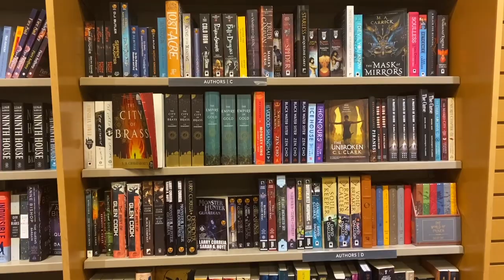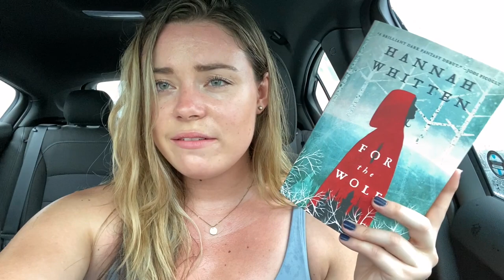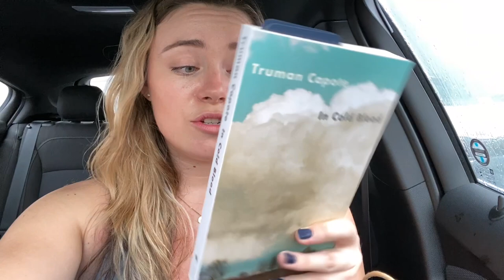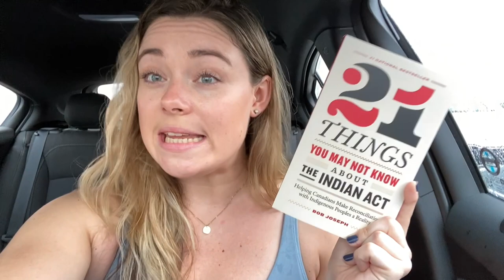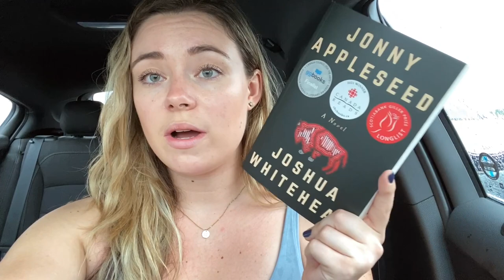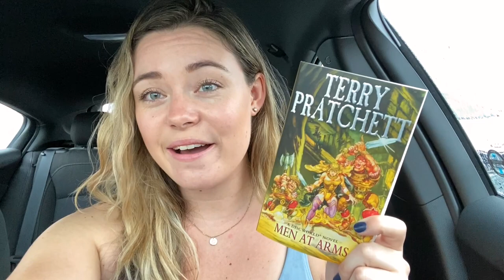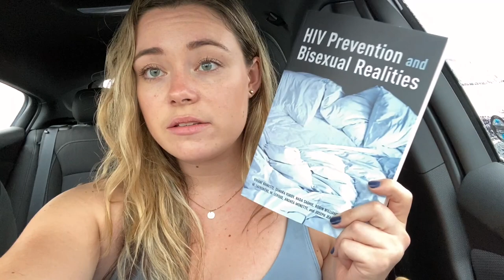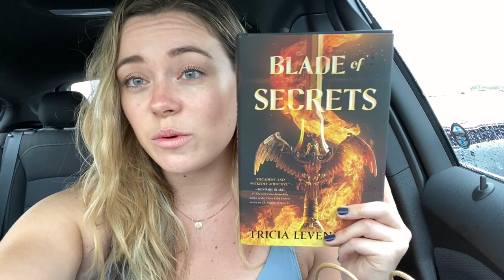🌞Toronto Book Shopping Vlog + Haul 📚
My friend Julia and I went book shopping in downtown Toronto over the weekend, and I wanted to bring you along with me 🤗

Amazon wishlist